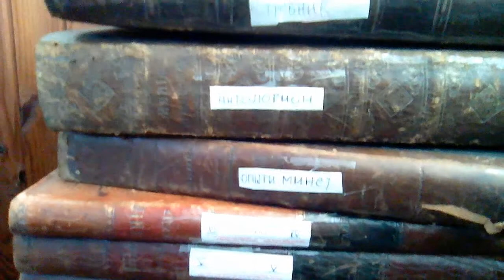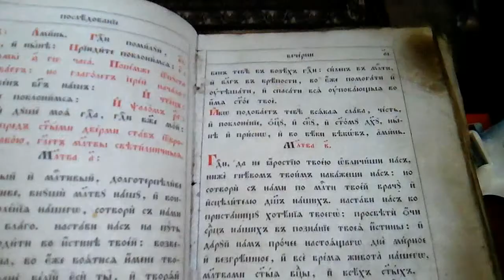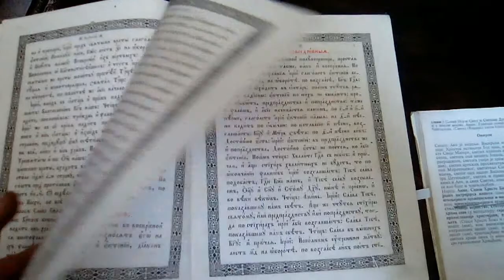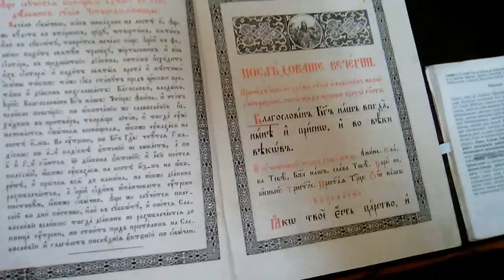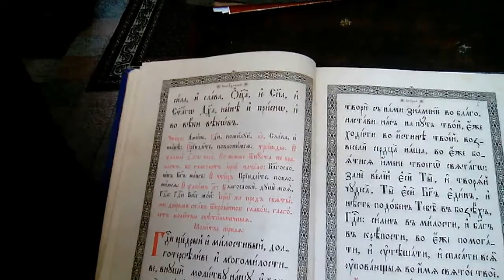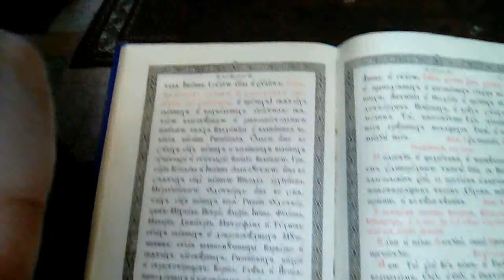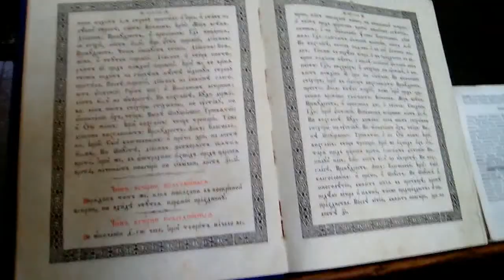Шта да читам / Šta da čitam #42 - Стара књига из певнице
Сређивао сам певницу, прегледао књиге да видим да ли је некој потребно коричење (јесте, и то под хитно...), и тако наиђем на ову књигу, коју до сада нисам приметио.
У питању је богослужбена књига уређена чини ми се за архијерејско служење.